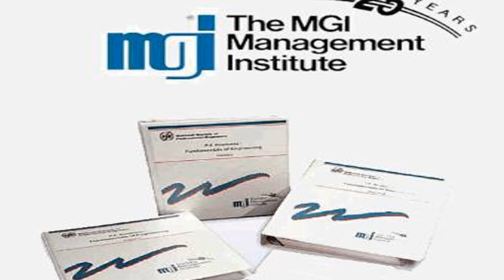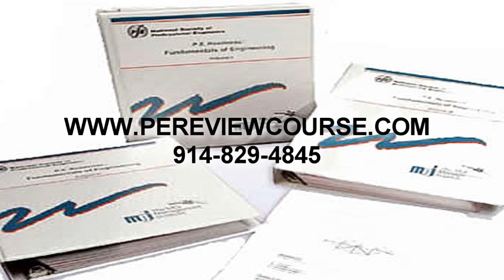P.E Review Courses from MGI Management Institute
P.E Review Courses designed to help you pass the Professional Engineering exam. Civil, Mechanical, Chemical and Electrical courses available.
Courses cover both morning and afternoon portions as well as all specializations.
We also carry FE EIT review for Civil Engineering.